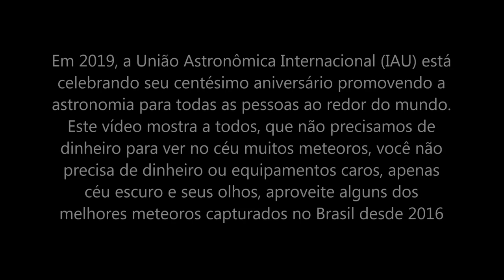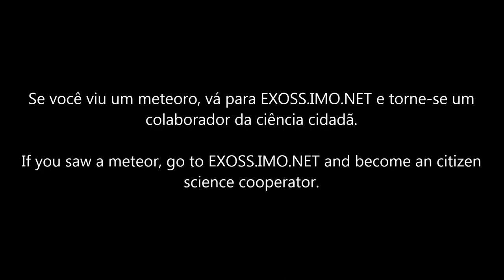IAU100 - BEST HIGH DEFINITION METEOR OVER BRAZIL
Em 2019, a União Astronômica Internacional (IAU) está
celebrando seu centésimo aniversário promovendo a
astronomia para todas as pessoas ao redor do mundo.
Este vídeo mostra a todos, que não precisamos de
dinheiro para ver no céu muitos meteoros, você não
precisa de dinheiro ou equipamentos caros, apenas
céu escuro e seus olhos, aproveite alguns dos
melhores meteoros capturados no Brasil desde 2016.

Se você viu um meteoro, vá para EXOSS.IMO.NET e torne-se um
colaborador da ciência cidadã.

Transmissão ao vivo da iniciativa Galeria do Meteorito e Exoss.

In 2019, the International Astronomical Union (IAU) is
celebrating its 100th anniversary promoting
astronomy for all people around world. This video
show to every one, that we don't need money to see
in the sky many meteors, you don't need money or
expensive equipment, just and dark sky and your our
eyes, enjoy some of best meteor caught in Brazil
since 2016.

If you saw a meteor, go to EXOSS.IMO.NET and become an citizen
science cooperator.